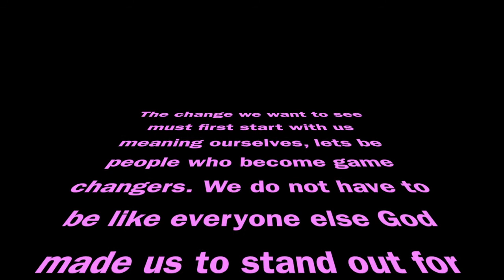Death to the "B" word!!! Bring back our Queens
I really wanted to do this video because I'm passionate about young women respecting themselves and understanding their worth.

"Words kill, words give life; they're either poison or fruit- you choose." Proverbs 18:21 MSG